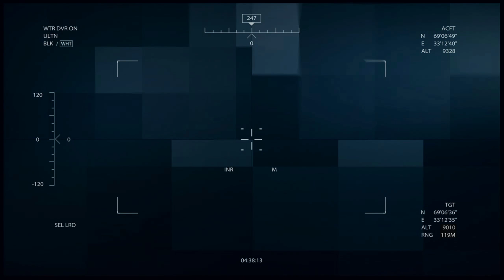Let's Play Medal of Honor 2010 part 4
Medal of Honor is a first-person shooter video game developed by Danger Close Games and EA DICE and published by Electronic Arts.